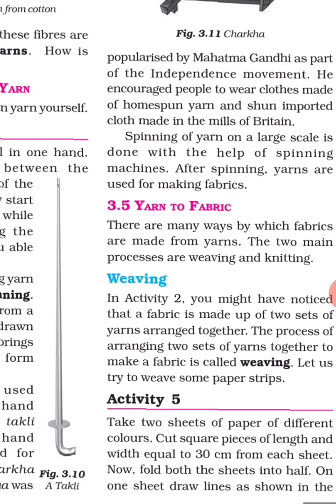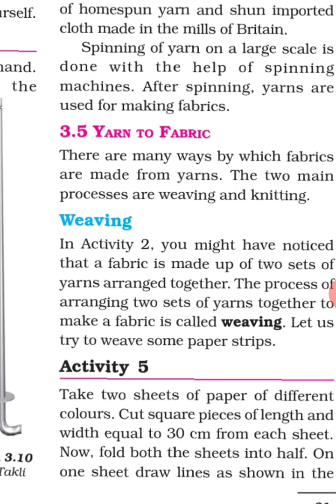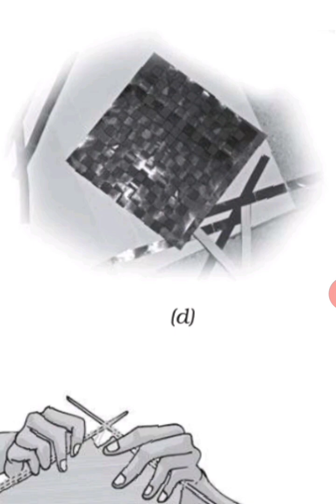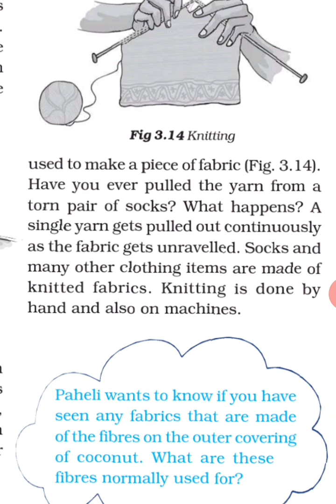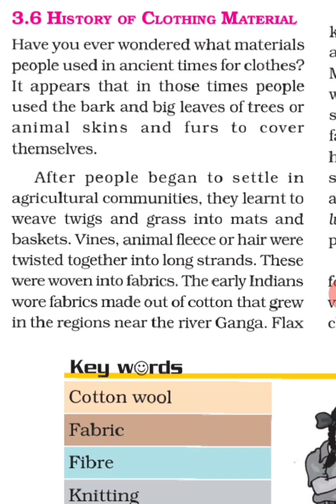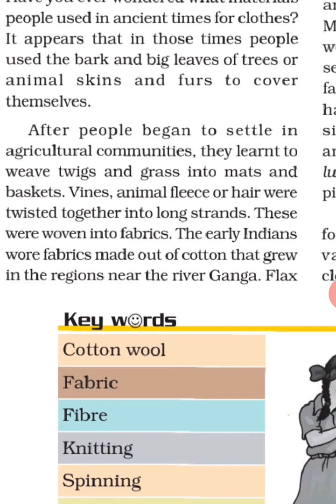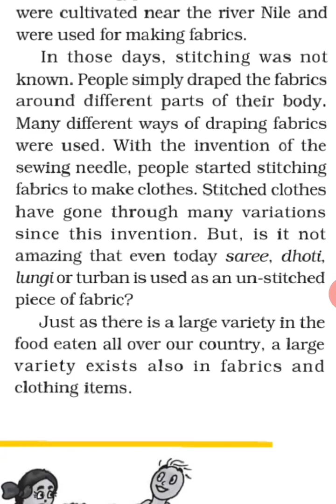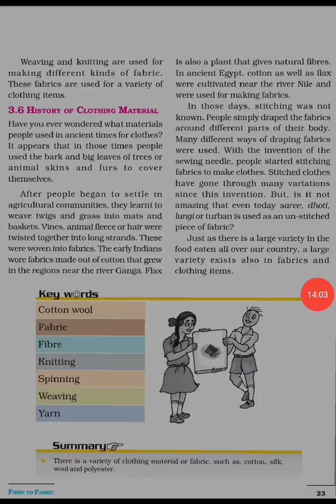CLASS 6 SCIENCE NCERT CHAPTER 3 FIBRE TO FABRIC (PART 2) Hindi explanation in detail..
Is video me class 6 ncert ke chapter 3 fibre to fabric ko aasan hindi bhasha me samjhaya gya hai. enjoy.